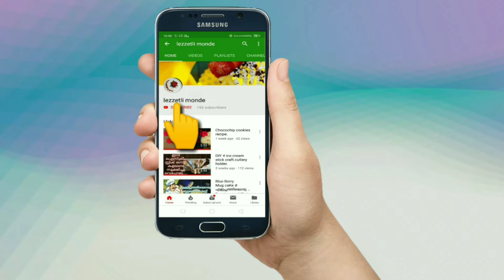Passion fruit squash .how to make passion fruit squash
For 1 glass of passion fruit juice should have 2 glass of sugar